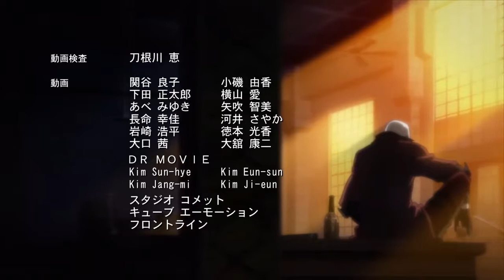Devil May Cry Episode 10